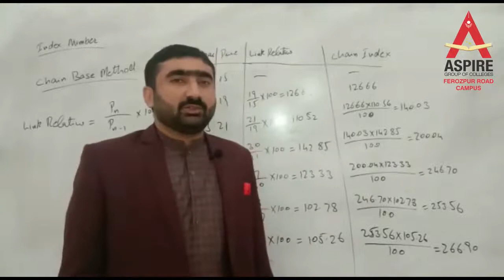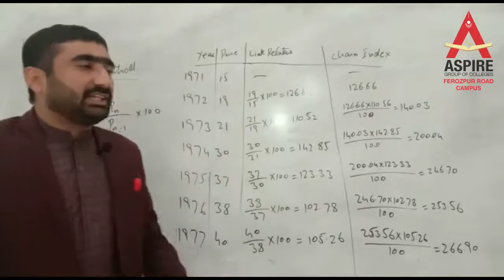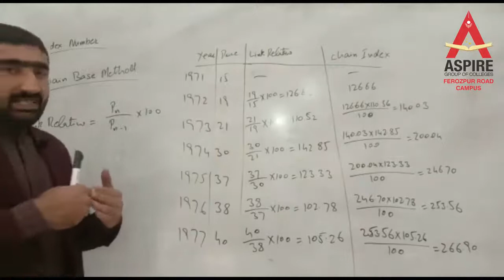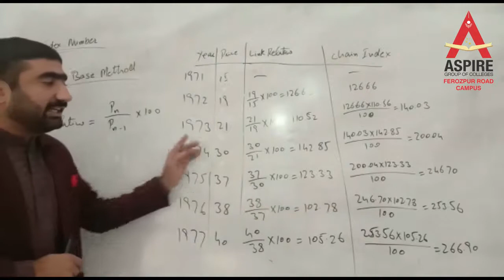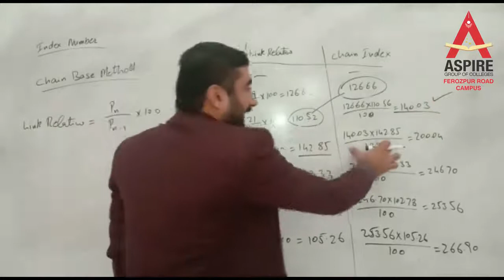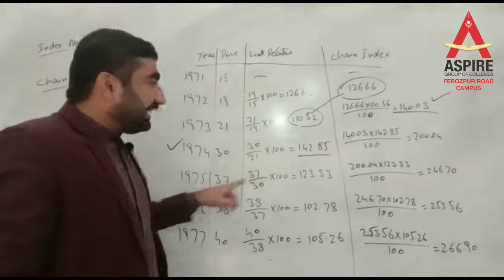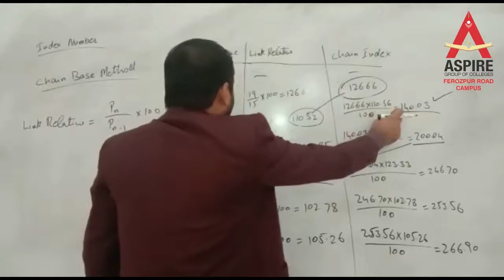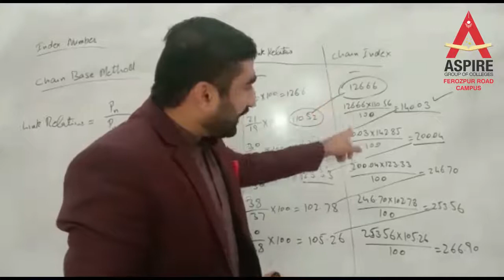State Lecture 3